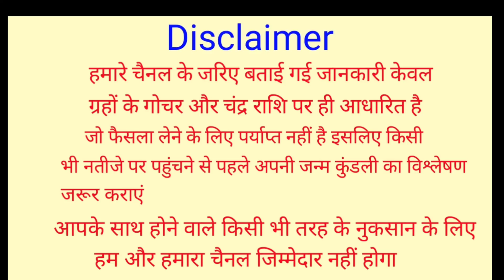सबसे बड़ा पापी | अनजाने मे ये 5 पाप करने वाले जीवन भर दरिद्र ही रहते हैं | Shiv Puran